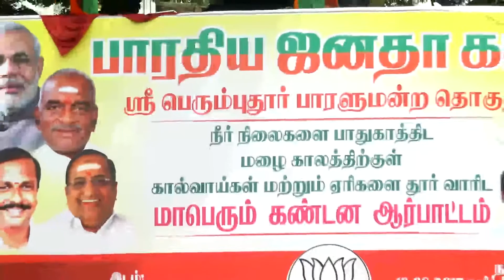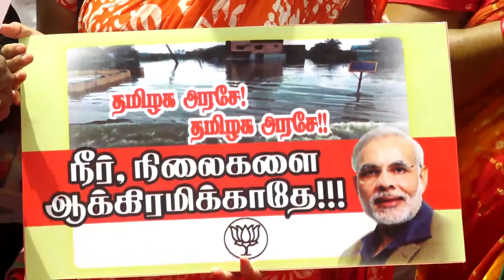Tamilnadu BJP Protest பா.ஜ.கவின் பிரம்மாண்ட ஆர்பாட்டம் - ஸ்ரீ பெரும்புதூர் பாராளுமன்ற தொகுதி - வேதா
ஸ்ரீ பெரும்புதூர் பாராளுமன்ற தொகுதி -  சீட்டிங் - சிலுமிசம் - கேடி - ரவுடி - மாமூல் அரசியல்வாதிகள் + அதிகாரிகளை கண்டித்து பா.ஜ.கவின் பிரம்மாண்ட ஆர்பாட்டம் - வேதா சுப்ரமணியம்